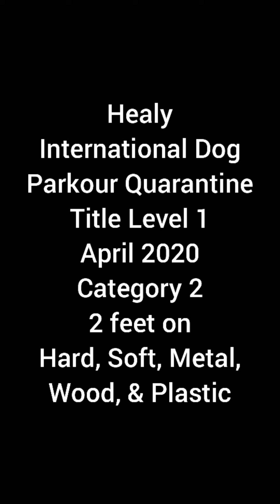Healy International Dog Parkour Quarantine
Title Level 1 April 2020 Category 2 2 feet on
Hard, soft, metal, wood, & plastic